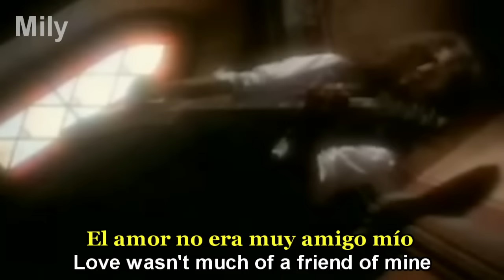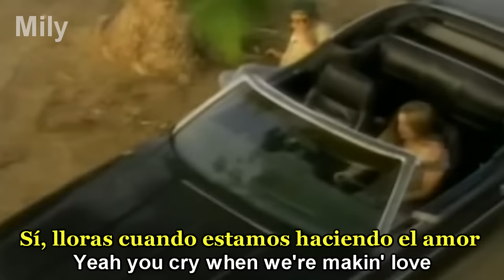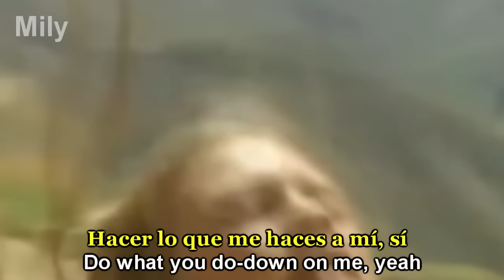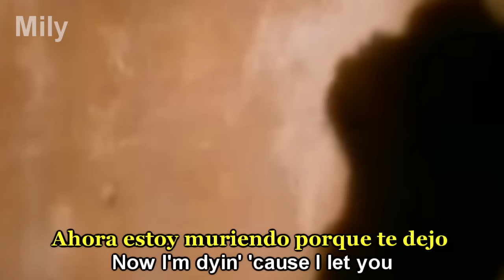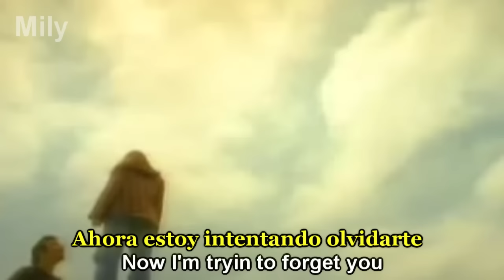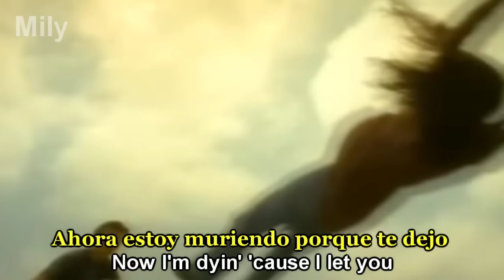Aerosmith - Cryin' Subtitulado Español Ingles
Aerosmith - Cryin' Subtitulado español Ingles También conocidos como "Los chicos malos de Boston". Su sonido agresivamente rítmico tiene raíces en el blues,y además contribuyó a establecer el sonido del hard rock y heavy metal entre los años 1981 y 1990.La banda, se formó en Boston, Massachusetts en 1970.El guitarrista Joe Perry y el bajista Tom Hamilton, originalmente pertenecían a una banda llamada Jam Band, posteriormente se integraron el cantante Steven Tyler, el baterista Joey Kramer, y el guitarrista Ray Tabano, y formaron Aerosmith. En 1971, Tabano sería reemplazado por Brad Whitford, y a partir de ese momento la banda comenzaría a ser conocida en Boston.'a banda firma contrato con Columbia Records en 1972 y lanza un serie de álbumes que han sido certificados multi-platino, comenzando con su álbum debut homónimo. En 1975, la banda se consolida con el álbum Toys in the Attic, y con su siguiente álbum Rocks de 1976, cimentaría su estatus de super estrellas de hard rock Para finales de la década del 70, serían una de las bandas más populares de hard rock en todo el mundo, consiguiendo cosechar un gran número de seguidores, a los que a menudo se les llama "Blue Army".  Sin embargo, la adicción a las drogas y los conflictos internos que se hicieron sentir en la banda, darían como resultado, las salidas de Perry y Whitford en 1979 y 1981, respectivamente. Serían sustituidos por Jimmy Crespo y Rick Dufay.La banda no tendría éxito entre 1980 y 1984, lanzando solamente un álbum, Rock in a Hard Place, que sería disco de oro, pero no a la altura de sus éxitos anteriores.